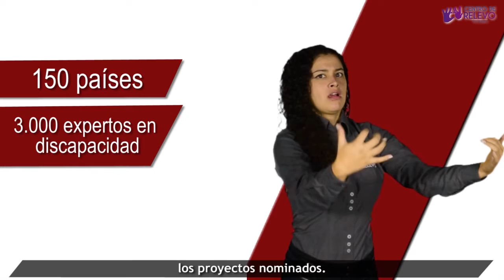¡Estamos nominados! Premios Zero Project 2018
Las iniciativas del Ministerio  de Tecnologías de la Información y las Comunicaciones,  Cine Para Todos y Centro de Relevo fueron nominadas a los Premios Zero Project 2018, donde se reconocen las ideas más innovadoras dirigidas a personas con discapacidad. Continuamos facilitando la comunicación entre sordos y oyentes a través de herramientas tecnológicas